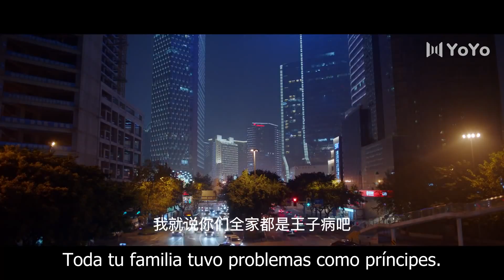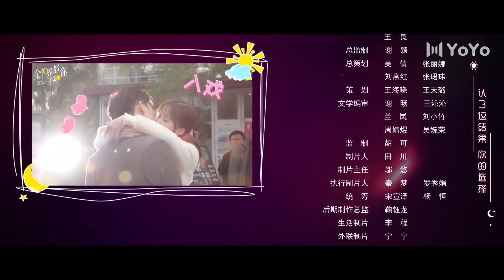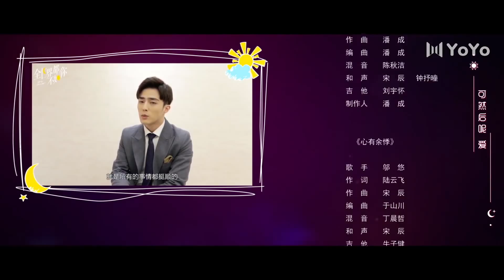【Sub Español】Ella es la única 24 FINAL | She Is The One | 全世界都不如你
💬Sinopsis:
El novio que ocultó su identidad y la novia falsa que reemplazó a su hermana mayor. Después de una variedad de experiencias en el camino emocional del matrimonio primero y luego en el amor, los dos quedaron atrapados en el juego emocional del gato y el ratón. ¿Decidirán permanecer juntos toda la vida?